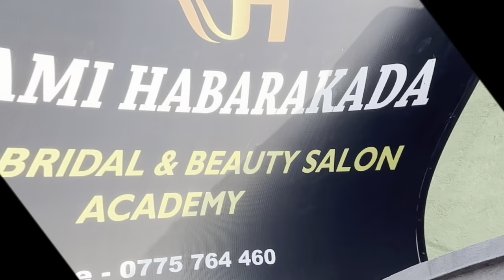අපිත් එක්ක ආරාධනාත් shooting ගියේ මෙහෙමයි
ආරාධනාත් එක්ක මුල්ම වතාවට අපි කරපු vintage photo shoot එක තමයි මේ... මේ photo shoot එක අපිට වගේම ආරාධනාටත්, photographer හිමංශු ගුනරත්නටත්, costumes designer @Gayani Butz ටත් හරිම special shoot එකක් උනා. ඔයාලාටත් පුළුවන් ඔයාලාගේ ලස්සන දුවගේ පුතාගේ photo shoot එක Himanshu , Gayani එක්ක එකතු වෙලා කරන්න. අපිට ලස්සනට makeup කරපු Chami habarakada වත් මේ වෙලාවේ ආදරෙන් මතක් කරන්න ඕන.